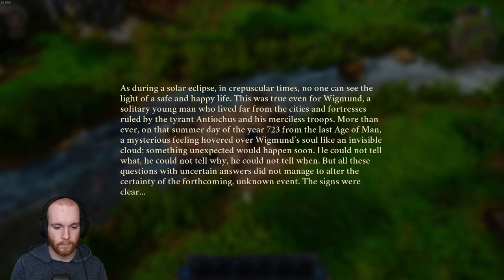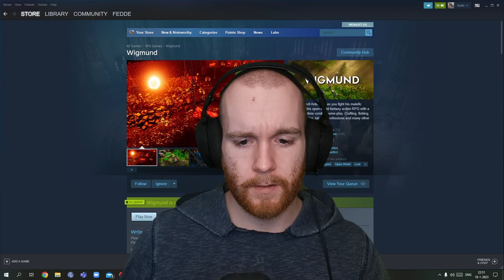Wigmund Part 1, This game is actually good!!!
My name is Fedde. I am a 25yo dutch guy who likes to play video games and watching streams. So I am giving streaming a try for my self. I like to play MMO's, RPG's and FPS games so expect me to interact a lot with the chat during gameplay. I would like to build an community with whom I can talk and share fun moments during stream.